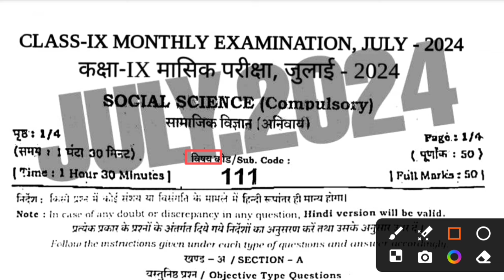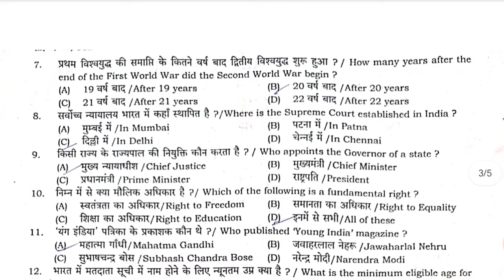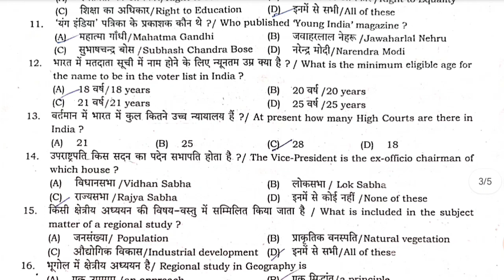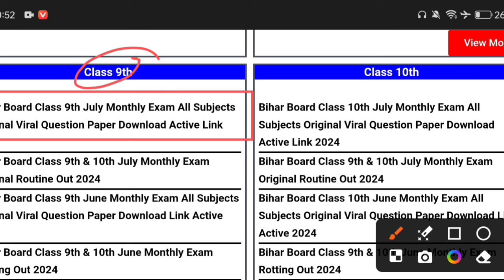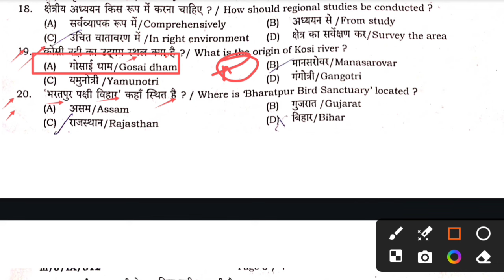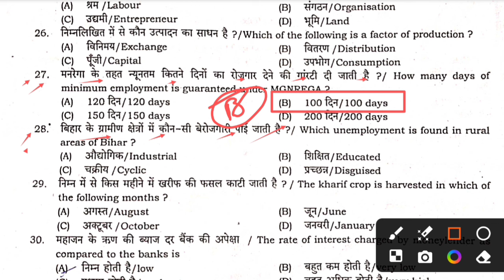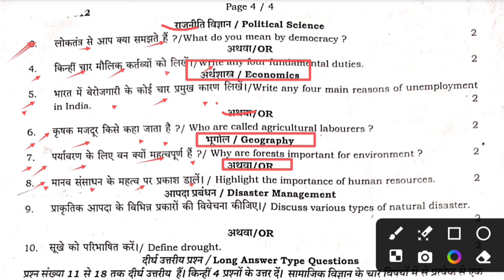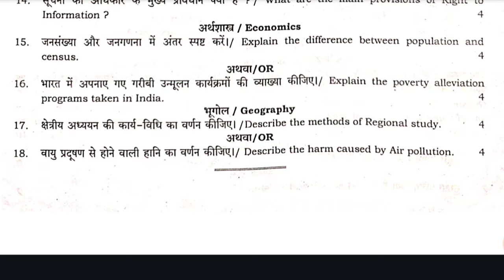Class 9th Social Science July Monthly exam Original Paper 2024 | 9th SST July Exam Subjective 2024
Whatspp Group -

Class 9th Social Science ka Original Out Paper 2024
Bihar Board Class 9th Social Science Original Question Paper Half Yearly exam 2024 | Bseb Bihar Board matric 2025
Class 9th July Monthly exam 2024 Social Science Viral paper || Class 9th Social Science answer key 2024
Class 9th social science July monthly exam 2024
9th class social science original question paper half yearly exam 2024
Class 9th Social Science Question Paper Download Half Yearly Exam 2024
Class 9th july monthly exam social science subjective question bseb class 9th social science subjective question bihar board 9th exam 2024 social science subjective 9th original question paper
class 9th social science question bseb class 9th social science Masik Priksha subjective bihar board paper solution
social science original subjective question class 9th exam bseb
bseb 9th social science half yearly exam question paper 2024
July paper
July Social Science paper 2024
July Social Science Viral Paper 2024
Bihar board class 9th social science half yearly exam question paper with answer
9th social science half yearly exam question paper with answer
9th social science july monthly exam 2024 Class 9th social science half yearly exam 2024 question paper with answer

9th class social science subjective question
social science class 9 objective question 2024 bihar board
class 9th social science subjective question answer
social science class 9 objective question 2024
class 9 bihar board social science question paper 2024
class 9 social science bihar board exam 2024
bihar board 9th social science objective question 2024
bihar board social science question paper 2024 subjective